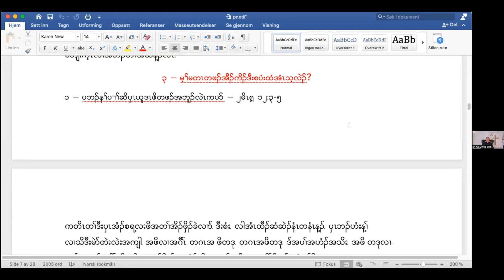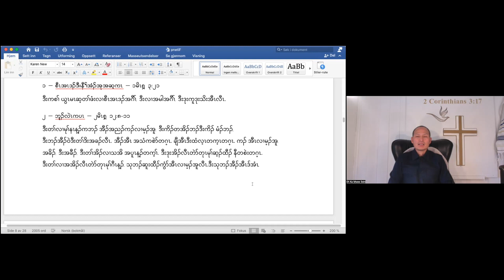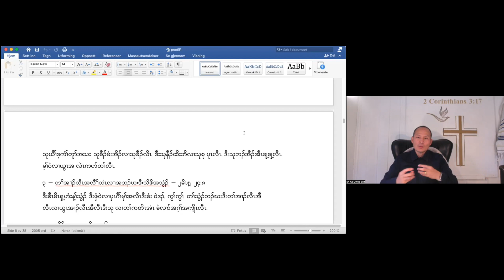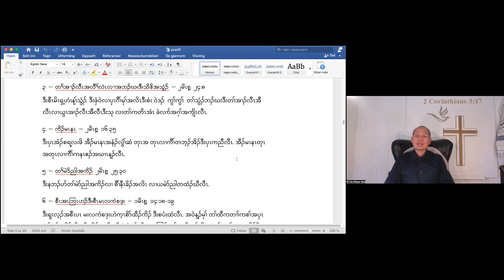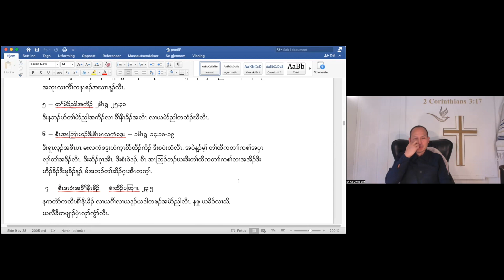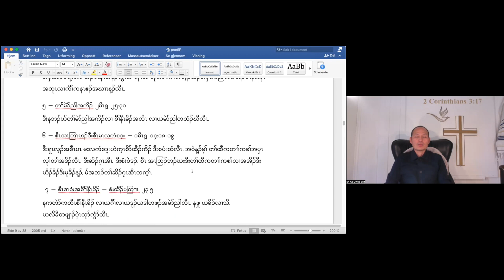Holiness (part 43) Holy Tabernacle 16, Who can take the communion? by Rev. Eh Ka Mwee